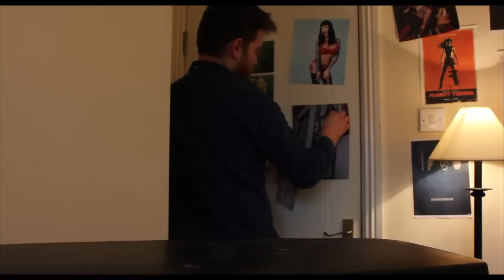OH Baby - Steve Bennett (Official Music Video)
Co-directed and produced by Steve Bennett, Ali Ganley and Clara Higgins.

Special thanks to Eilish McCarthy, Dylan Murphy, Steven Sharpe, Katie O'Connor, Will O'Connor, Cathal McCormack, Daniel Clark